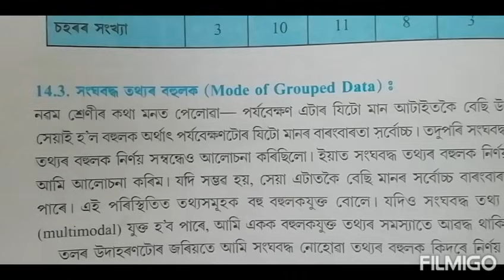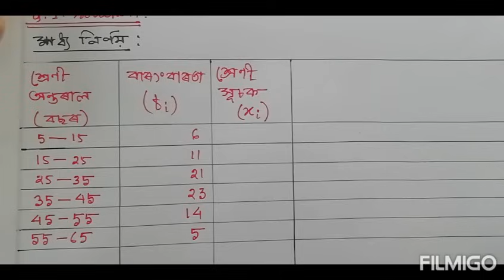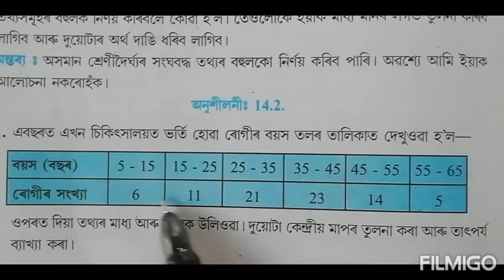Class 10: Chapter 14// Statistics in Assamese// পৰিসংখ্যা// Exercise 14.2// Q.1